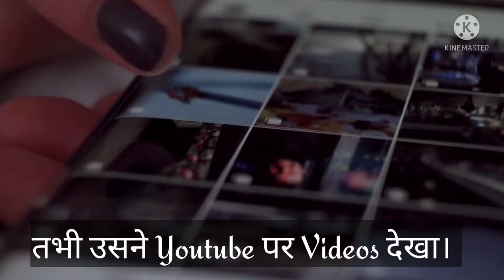Power Of Opportunity| Untold Story Of Youtuber| Coolmax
The concept clearly to viewers.